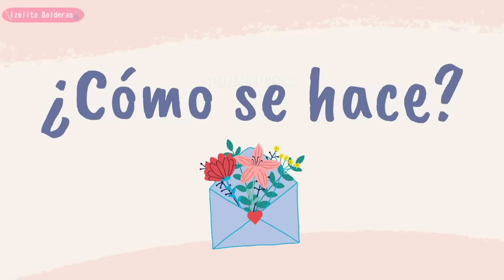Ramo de Rosas de papel - Bouquet de Rosas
🚫 Este Canal está sujeto a moderación, todo comentario ofensivo será eliminado y reportado.  ❌El Copyright será denunciado